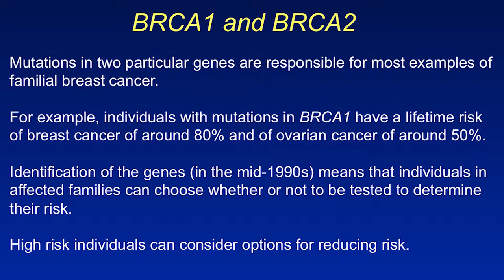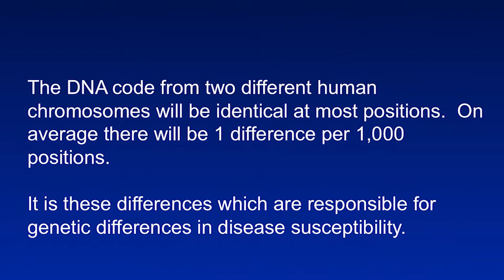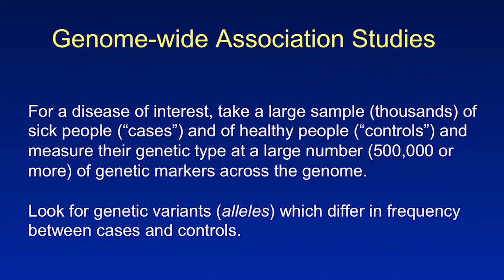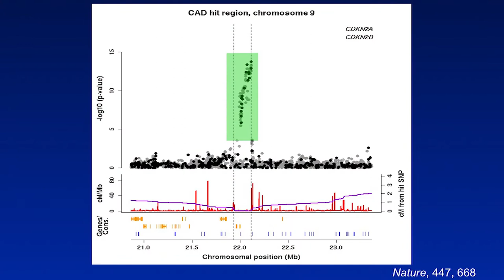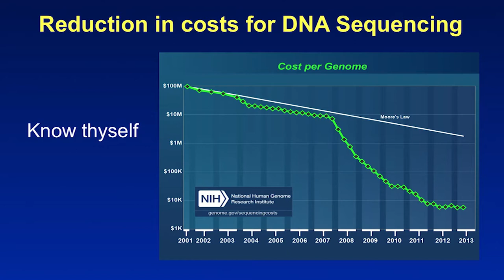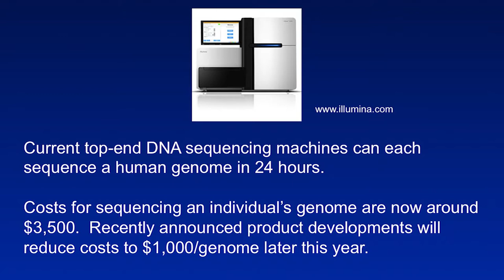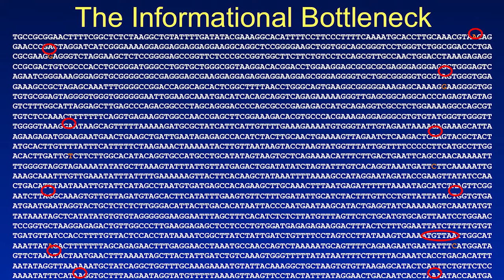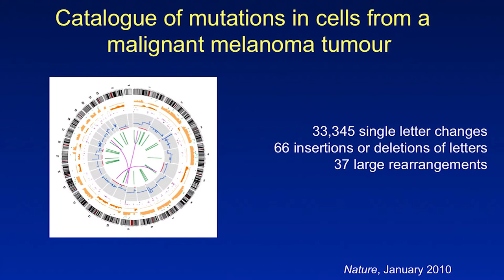Peter Donnelly on genetics and healthcare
Professor Peter Donnelly discusses the exciting breakthroughs being made in modern genetics, and their impact on human health and healthcare.